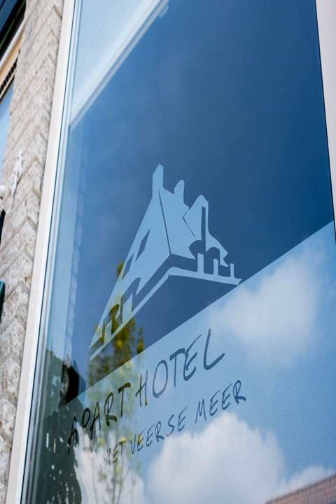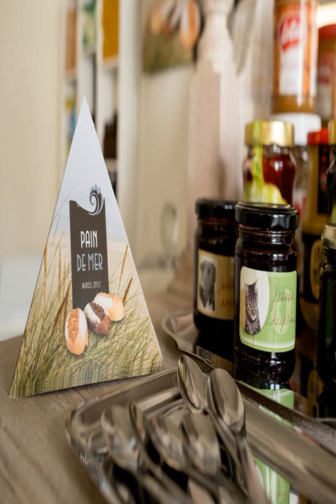Apart Hotel Het Veerse Meer - Kortgene - Netherlands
Apart Hotel Het Veerse Meer hotel city: Kortgene - Country: Netherlands

Address: Weststraat 2; zip code: 4484 AA

Located on the Noord-Beveland part of Zeeland, this hotel features rustic surroundings and cosy accommodation with free Wi-Fi.  Apart Hotel Het Veerse Meer has an in-house bar and outdoor terrace for guests to relax.

 -- Situé à Beveland-Nord, en Zélande, l'Apart Hotel Het Veerse Meer propose des hébergements confortables dotés d'une connexion Wi-Fi gratuite dans un cadre rustique.  Cet établissement possède un bar et une terrasse où vous pourrez vous détendre.

 -- Este hotel se encuentra en el municipio de Noord-Beveland, en la provincia de Zelandia, y ofrece un entorno rústico y un alojamiento acogedor con conexión WiFi gratuita.  El Apart Hotel Het Veerse Meer tiene bar propio y terraza al aire libre.

 -- Dieses Hotel befindet sich in der Gemeinde Noord-Beveland in der Provinz Zeeland und bietet ein Ambiente im Landhausstil und gemütliche Unterkünfte mit kostenfreiem WLAN.

 -- Apart Hotel Het Veerse Meer ligt op het Zeeuwse eiland Noord-Beveland en biedt een rustieke ambiance en knusse accommodatie met gratis WiFi.  Het Apart Hotel Het Veerse Meer beschikt over een bar en een terras.

 -- Situato nella località Noord-Beveland di Zeeland, questo hotel offre un ambiente rustico e sistemazioni accoglienti con connessione WiFi gratuita.

 -- 这间酒店位于Zeeland的Noord-Beveland区域，拥有乡村环境，提供配有免费无线网络连接的舒适客房。  Apart Hotel Het Veerse Meer酒店拥有内部酒吧和室外露台供客人放松身心。酒店在舒适的早餐室供应自助早餐。  卧室配有镶木地板和明亮的色彩。客人可以享受超长床铺和私人浴室。部分客房共用浴室设施。  酒店的附近区域是徒步旅行和骑自行车旅行的理想场所。Apart Hotel Het Veerse...

 -- Hotel ten położony jest w wiejskiej okolicy w gminie Noord-Beveland na wyspie Zelandia i oferuje przytulne pokoje z bezpłatnym bezprzewodowym dostępem do Internetu.

 -- Этот апарт-отель расположен в загородной местности острова Норд-Бевеланд в провинции Зеландия. К услугам гостей уютные номера с бесплатным Wi-Fi.  На территории апарт-отеля Het Veerse Meer работает бар, а также есть открытая терраса для отдыха.

 -- يقع هذا الفندق في جزء Noord-Beveland زيلاند ، يوفر محيط ريفي وأماكن إقامة مريحة مع خدمة الواي فاي المجانية.  يقدم Apart Hotel Het Veerse Meer بار في المنزل وتراس في الهواء الطلق لأسترخاء الضيوف . يقدم بوفيه إفطار في غرفة الإفطار المريحة.

 -- Αυτό το ξενοδοχείο με ρουστίκ ατμόσφαιρα βρίσκεται στην περιοχή Noord-Beveland της επαρχίας Zeeland, και προσφέρει άνετα καταλύματα με δωρεάν Wi-Fi.  Το Apart Hotel Het Veerse Meer διαθέτει ένα μπαρ και μια εξωτερική βεράντα ιδανική για χαλάρωση.

 -- Dette hotellet ligger i Noord-Beveland i Zeeland, og har rustikke omgivelser og koselige boenheter med gratis Wi-Fi.  Apart Hotel Het Veerse Meer har en hotellbar og en terrasse hvor du kan slappe av.